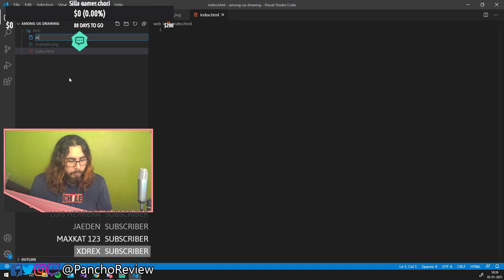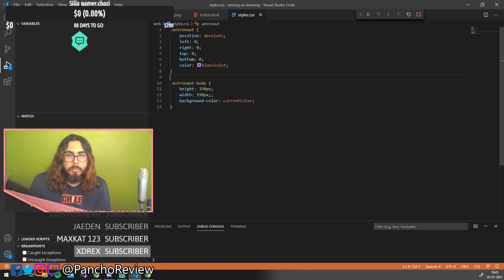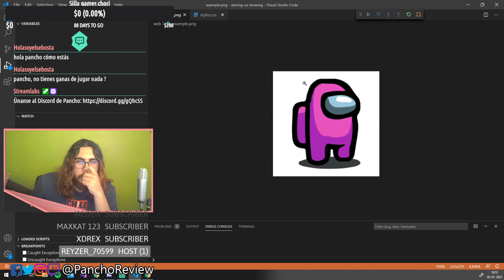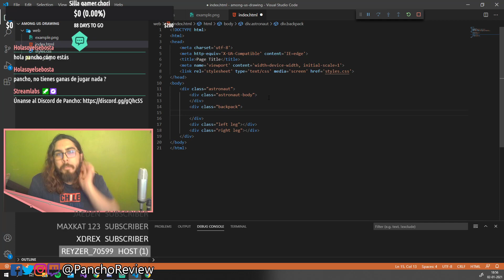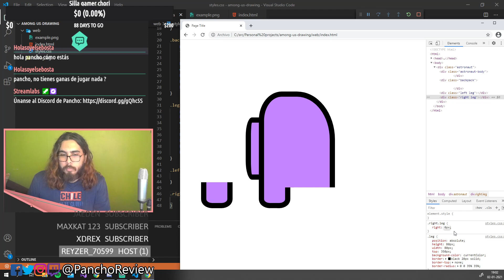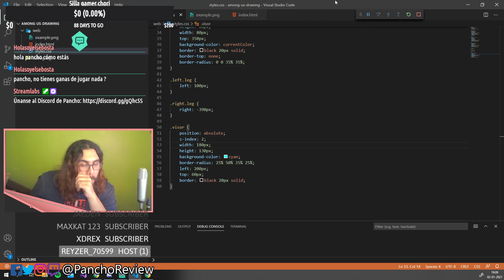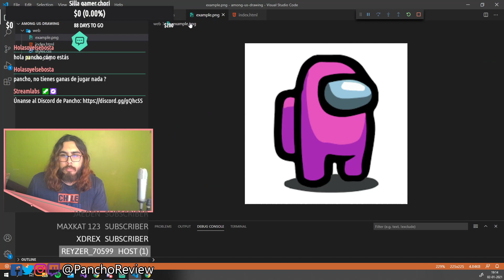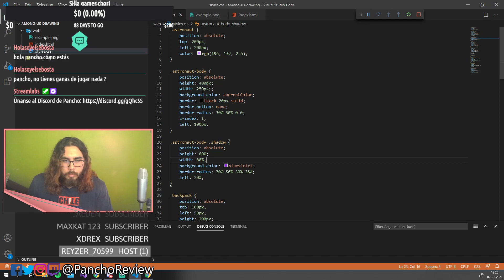Conversemos mientras dibujo astronautas en HTML + CSS